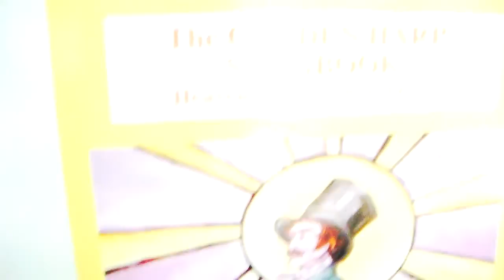Graduation Backstage Pass: Rehearsal Part I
The video presents a look at rehearsing and getting the rust off . . . it's all about the VIBE now, the Graduation Vibe . . . we are free of the pettiness of the world, getting ready to step into a new training program designed by The Holy Spirit to free us from all definitions of Life.